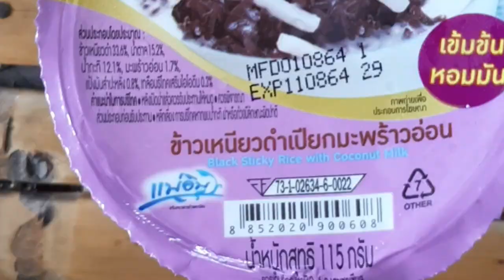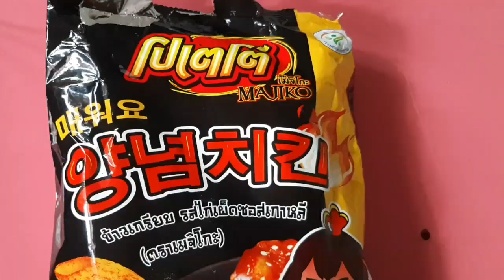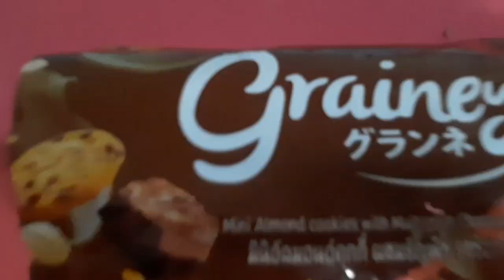vlog 2 | Snacks I eat in the week ขนมที่ฉันกินใน 1 อาทิตย์